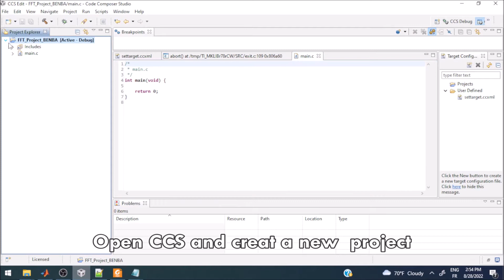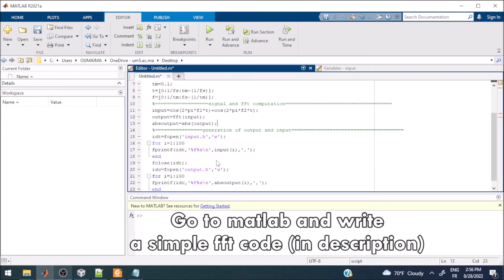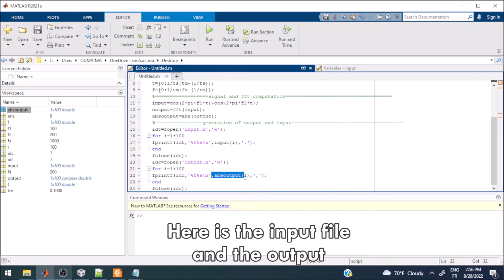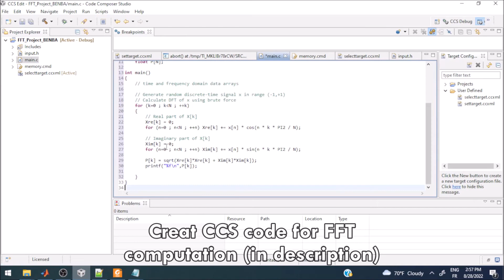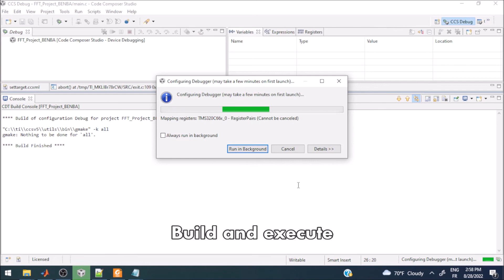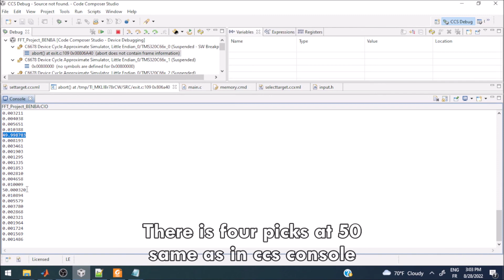FFT implementation using Code Coposer Studio for DSP TMS32C6678 in C langage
Code Composer Studio (CCStudio or CCS) is an integrated development environment (IDE) to develop applications for Texas Instruments (TI) embedded processors.
Texas Instruments embedded processors include TMS320 DSPs, OMAP system-on-a-chip, DaVinci system-on-a-chip, Sitara applications processors, Hercules microcontrollers, Simplelink MCUs (MSP432 and Wireless connectivity microcontrollers), MSP430 and Tiva/Stellaris microcontrollers.
A fast Fourier transform (FFT) is an algorithm that computes the discrete Fourier transform (DFT) of a sequence, or its inverse (IDFT). Fourier analysis converts a signal from its original domain (often time or space) to a representation in the frequency domain and vice versa. The DFT is obtained by decomposing a sequence of values into components of different frequencies. This operation is useful in many fields, but computing it directly from the definition is often too slow to be practical.
A digital signal processor (DSP) is a specialized microprocessor chip, with its architecture optimized for the operational needs of digital signal processing.DSPs are fabricated on MOS integrated circuit chips. They are widely used in audio signal processing, telecommunications, digital image processing, radar, sonar and speech recognition systems, and in common consumer electronic devices such as mobile phones, disk drives and high-definition television (HDTV) products.
The goal of a DSP is usually to measure, filter or compress continuous real-world analog signals. Most general-purpose microprocessors can also execute digital signal processing algorithms successfully, but may not be able to keep up with such processing continuously in real-time. Also, dedicated DSPs usually have better power efficiency, thus they are more suitable in portable devices such as mobile phones because of power consumption constraints. DSPs often use special memory architectures that are able to fetch multiple data or instructions at the same time. DSPs often also implement data compression technology, with the discrete cosine transform (DCT) in particular being a widely used compression technology in DSPs.
code composer studio,code composer studio installation in urdu|hindi,code composer studio simulator tutorial,image processing using matlab,how to install code composer studio,how to install code composer in windows,signal processing using matlab,real-time implementation,vmware installation in urdu|hindi,ccs studio,how to install code composer,convoltuion using tms30c6748,code composer,audio processing,microsoft visual studio,c language.
code composer studio,code composer studio simulator tutorial,code .